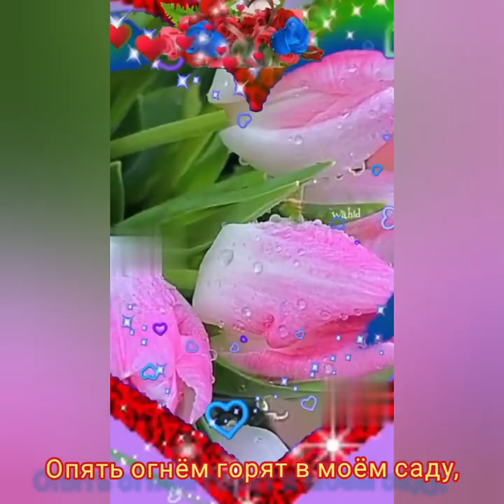ТЮЛЬПАНЫ - Музыка Виктора Хоборова, слова Галины Чехута.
/D e m o versia/